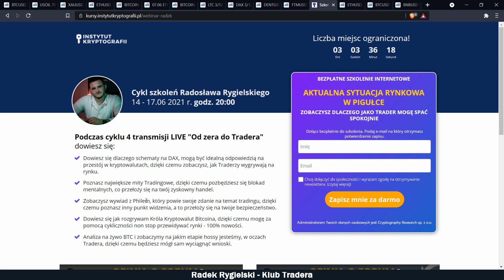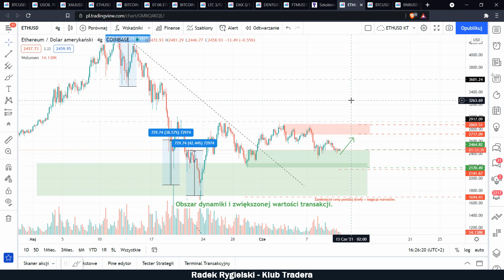(11.06) Bitcoin/Ethereum/Binance Analiza [Piątek Tradera]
🎁Zapisz się na live!

🎯 Żadna z informacji zawarta na tym profilu nie jest "rekomendacją inwestycyjną" w rozumieniu przepisów Rozporządzenia Ministra Finansów z dnia 19 października 2005 r. w sprawie informacji stanowiących rekomendacje dotyczące instrumentów finansowych, lub ich emitentów (Dz.U. z 2005 r. Nr 206, poz. 1715).
🎯 NIE BIERZEMY ODPOWIEDZIALNOŚCI ZA OTWARTE POZYCJE I
PONIESIONE ZYSKI/STRATY.

(Komentarz)
Masz pytanie? 🧐
Chcesz wiedzieć co się dzieje na innym rynku? 🧐
Komentuj, kto pyta, nie błądzi! 🧐
Pozdrawiam i życzę ci udanego Dnia!💥🥳